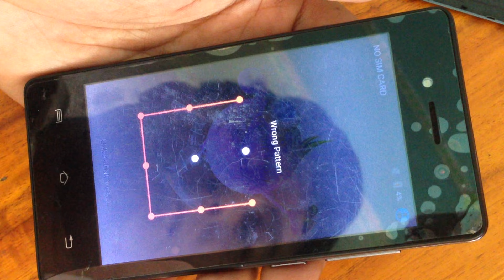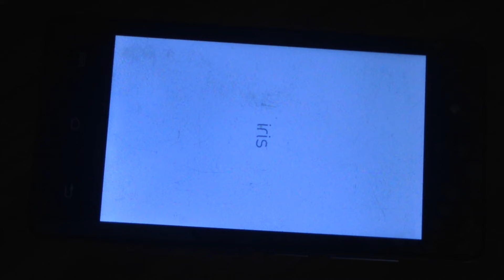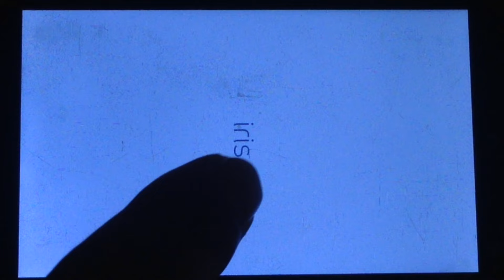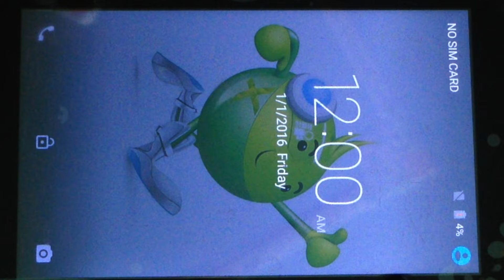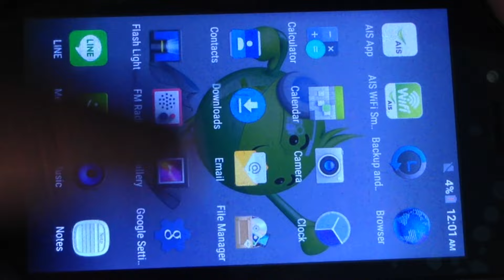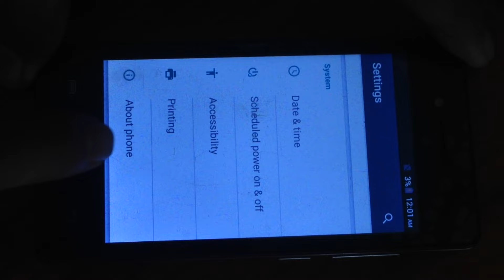How to hard reset Lava Iris 512 to unlock pattern Is an easy way | Factory Reset Model: Iris 512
If you have forget the lock Then there is an easy way to unlock pattern. Simply for  hard reset Lava Iris  Model : Iris 512, your phone . But this process will delete all your mobile data. To unlock pettern Lava Iris Model: Iris 512  with hard reset process check this Video  above .
Please Check my Videos About Phone below:
1=I-Mobile | How to Reflash Rom I mobile I style 7.6 | How to Flash File I-mobile 7.6